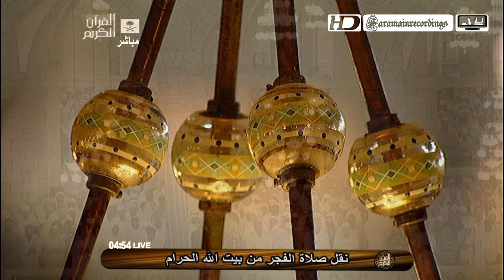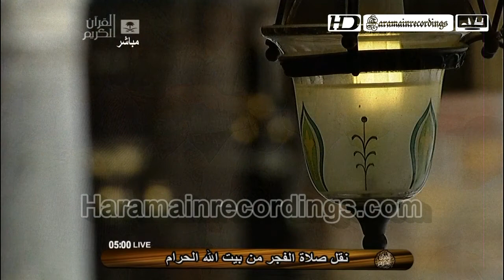[HD] Makkah Fajr 27th April 2011 by Sheikh Juhany